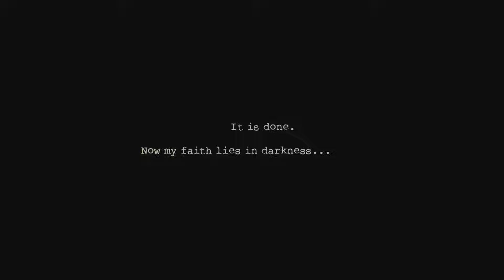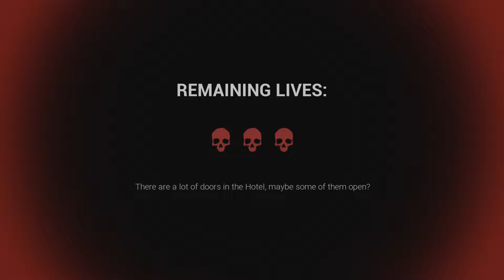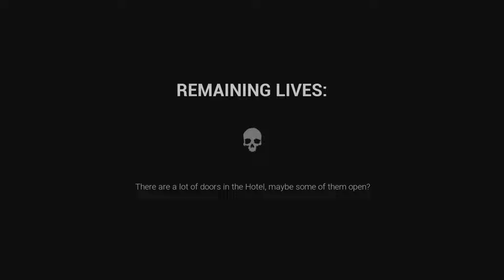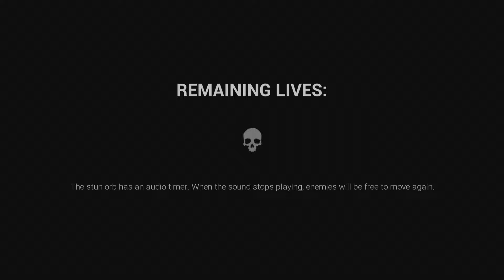Dark Deception frustration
No rights to music